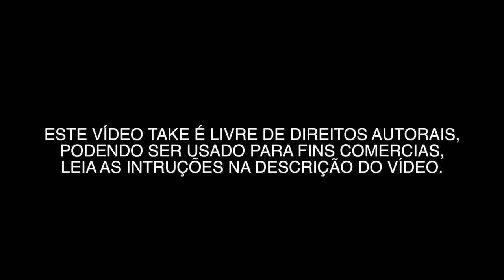PARQUE VILLA LOBOS 0002 - VÍDEOS GRÁTIS